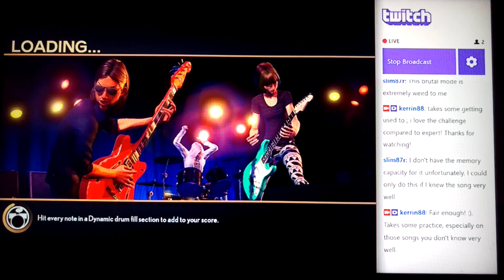1st Ever 'Reptilia' Brutal Drums FC on Rock Band 4! 5 Crimson Stars! (The Strokes)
Personal brutal drums FC #86